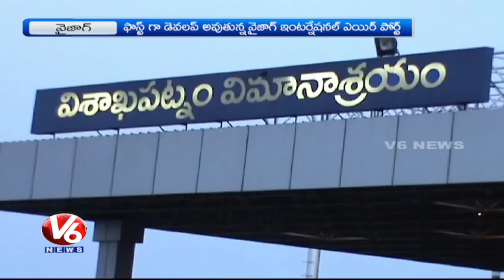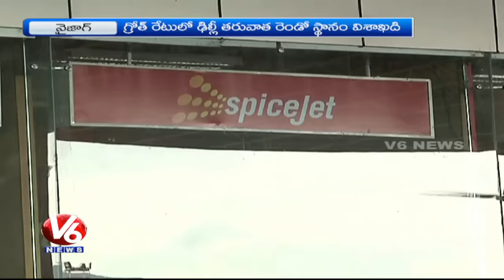Special Story On Visakhapatnam International Airport | V6 News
watch V6 Special Story on Visakhapatnam International Airport.